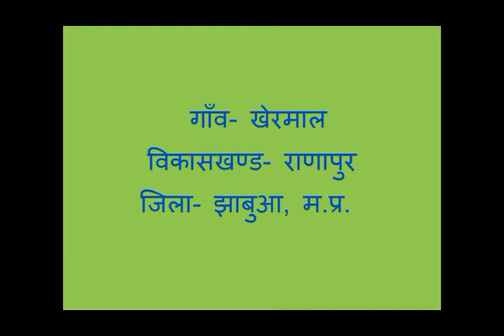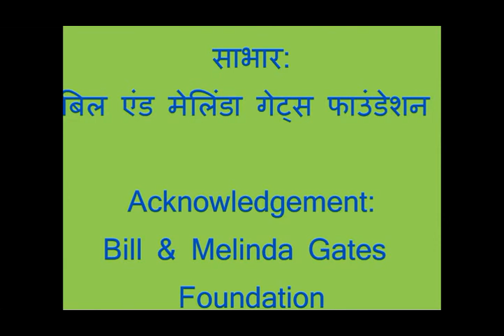Seedling Treatment in Onion Hindi ASA Madhyapradesh